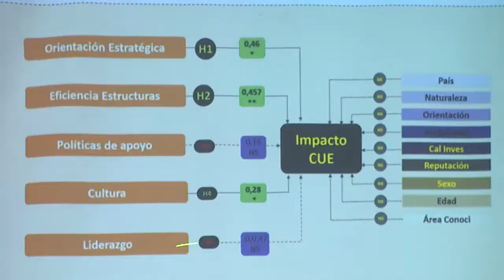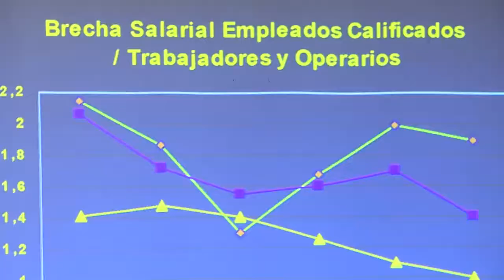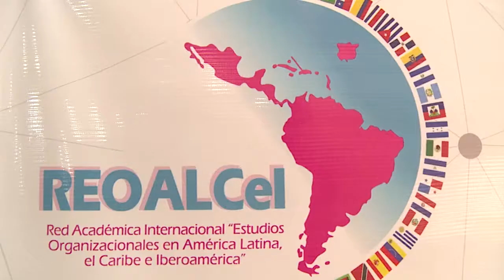BA172_ “II Encuentro Internacional de Investigadores y Estudiantes de Reoalcei” en UNIMAGDALENA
La Red Académica Internacional de Estudios Organizacionales en América Latina, el Caribe e Iberoamérica (REOALCeI) es una red conformada por docentes e investigadores universitarios, estudiantes de pre y post grado, profesionales, empresarios y funcionarios públicos, que desean contribuir con el progreso de la Ciencia.